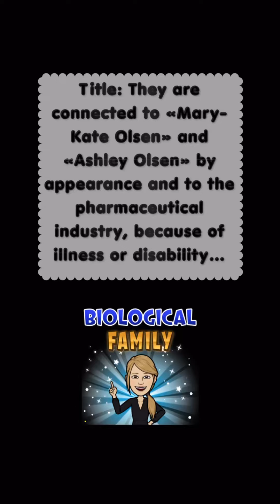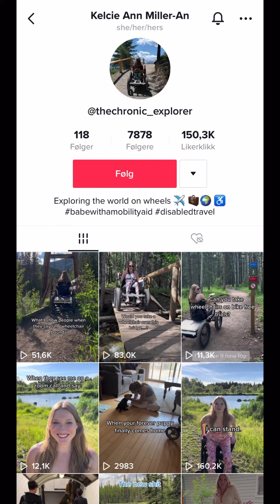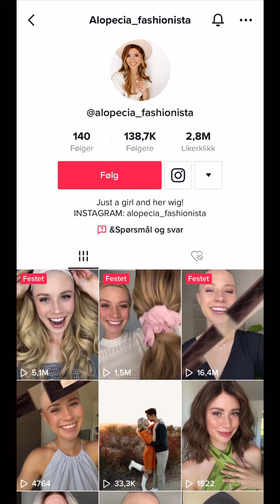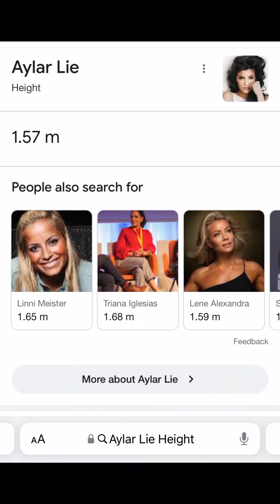Title: They are connected to «Mary-Kate» & «Ashley» by appearance & to the pharmaceutical industry…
Title: They are connected to «Mary-Kate Olsen» and «Ashley Olsen» by appearance and to the pharmaceutical industry, because of illness or disability…

So, if someone in my biological family has a bad hair growth, that might be because they are producing them on purpose…

Date, 18.08.22…